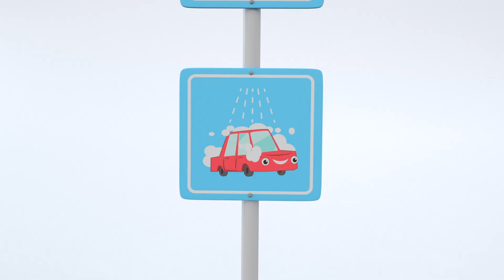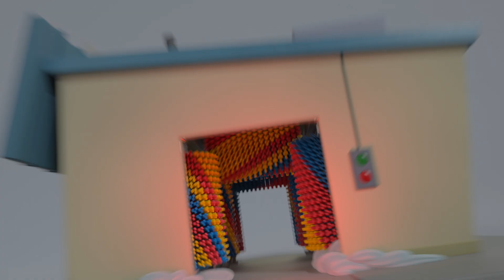Buster y la Tormenta | Nanas para bebés | Buster en Español - Little Baby Bum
00:00 Buster y la Tormenta
02:06 El baño de espuma de Buster
04:05 Buster y las cajas
06:04 Buster corre una carrera
08:20 Las nuevas ruedas de Buster
10:19 La primera Navidad nevada de Buster
12:20 Buster patina sobre hielo
14:19 Buster hace un muñeco de nieve
16:14 Buster está enfermo
18:12 Atascado en el Barro
19:42 Buster corre una carrera
21:58 Buster patina sobre hielo
23:57 Buster hace un muñeco de nieve
25:53 Buster y el Autolavado
27:49 Buster cambia de color
29:49 Buster el conejo de Pascua
31:53 Buster y las cajas
33:52 Buster y la Tormenta
35:51 La primera Navidad nevada de Buster
37:52 Buster y el Autolavado